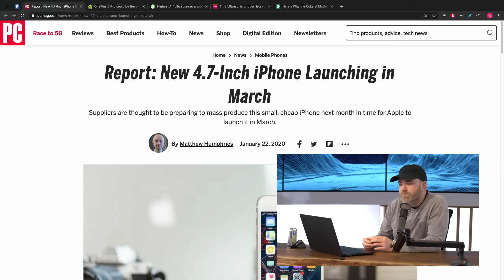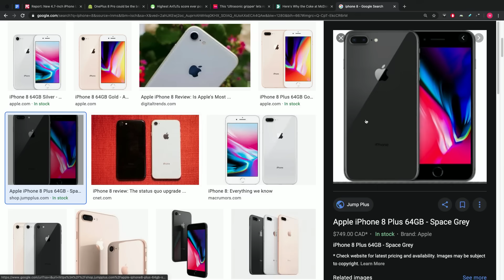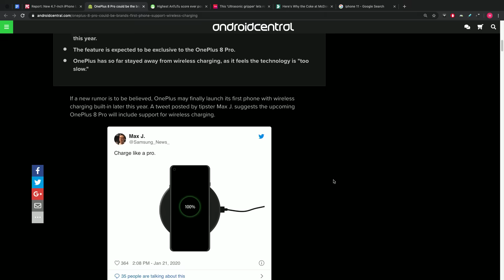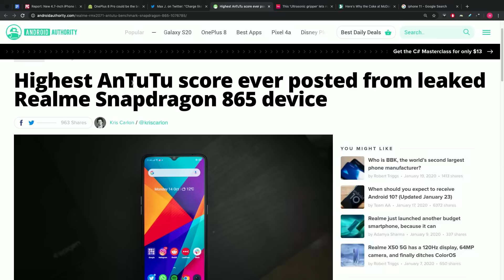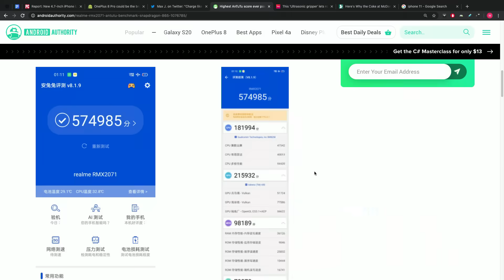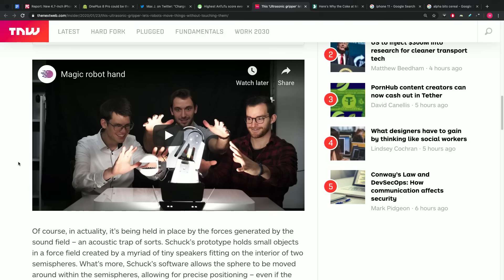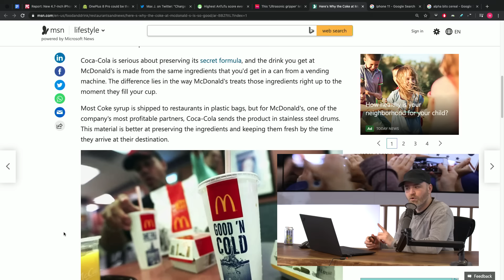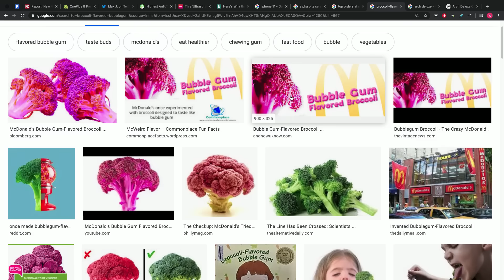Affordable New iPhone Has Release Date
How low will Apple go?